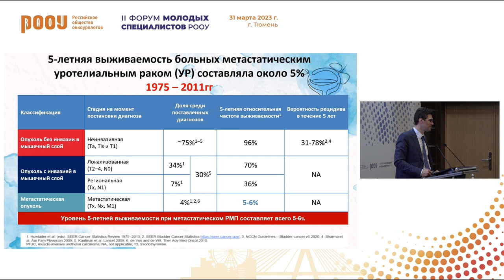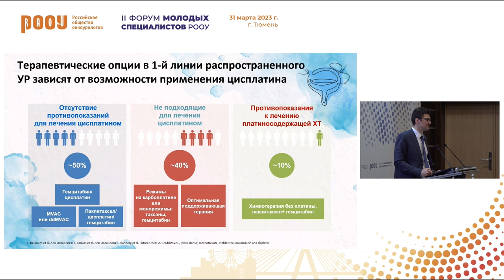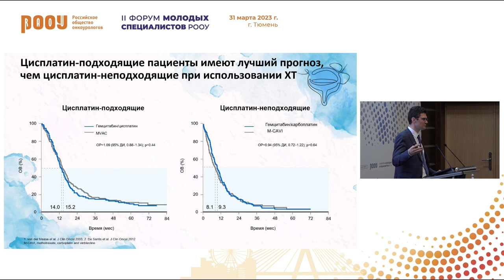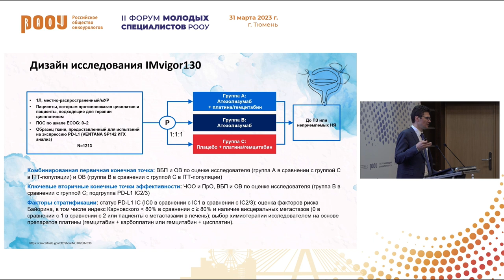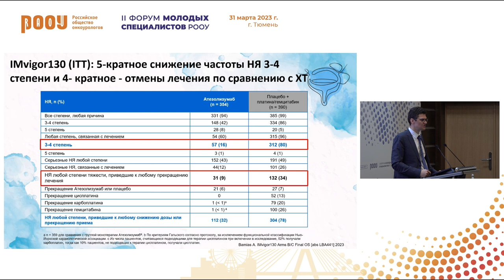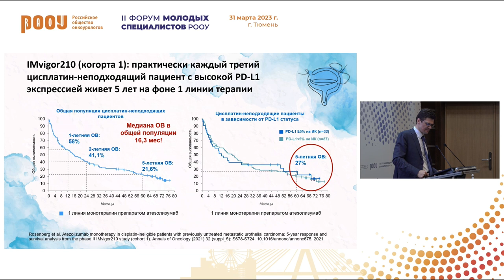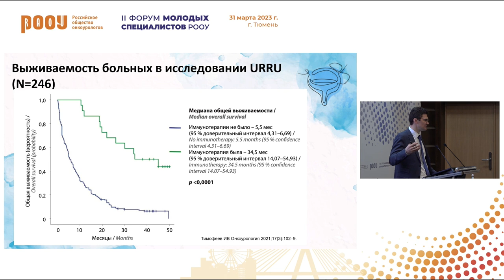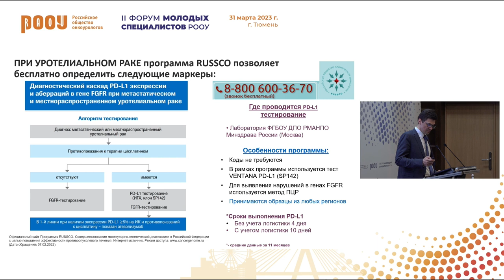Практический опыт длительного применения иммунотерапии у пациентов с УР. Калпинский А. С.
31 марта в рамках II Форума молодых специалистов РООУ в г. Тюмень Калпинский А. С. представил доклад на тему: "Практический опыт длительного применения иммунотерапии у пациентов с уротелиальным раком".

📍При поддержке компании АО «РОШ-Москва»

✅ Эксперт:

👨‍⚕️ Калпинский Алексей Сергеевич, к.м.н., член Правления РООУ, ведущий научный сотрудник МНИОИ им. П. А. Герцена – филиала ФГБУ “НМИЦ радиологии” Минздрава РФ, г. Москва